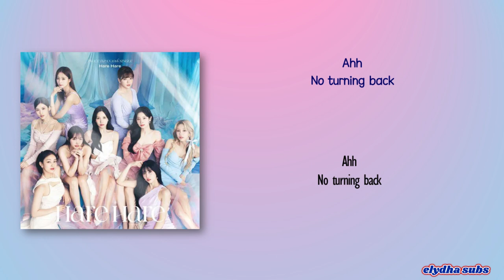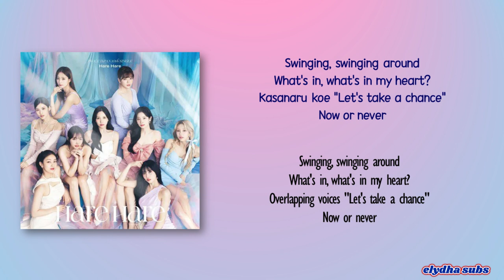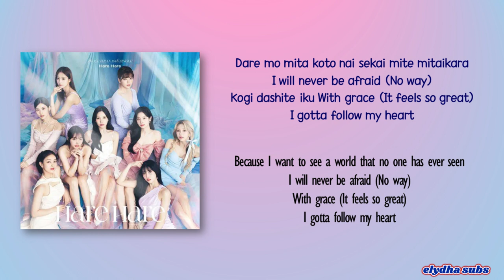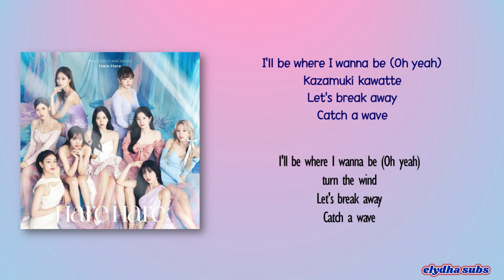TWICE – Catch A Wave [Rom|Eng Lyric]